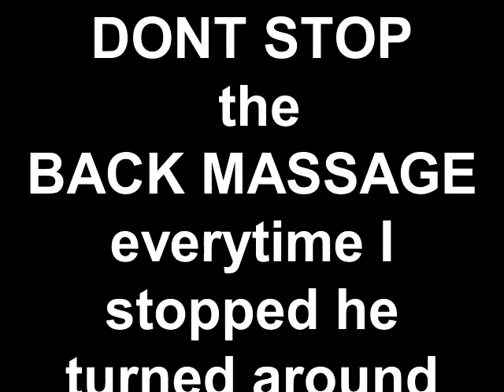DOG SAYS 'DONT STOP the BACK MASSAGE'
every time I stopped the dog 'BAM' turned around
and looked at me :)